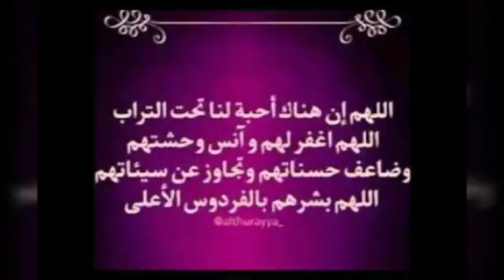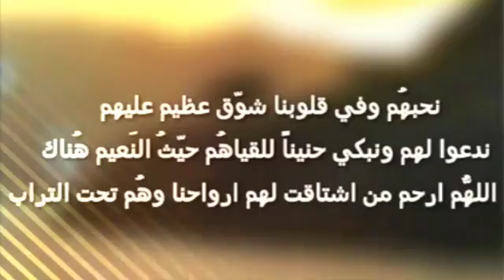ظلت بس صورهم